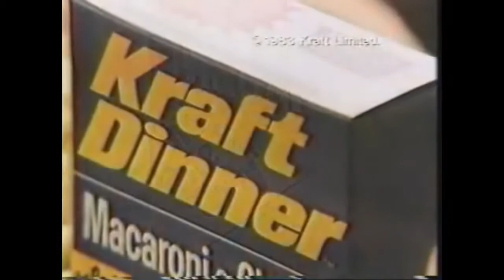Sketch-BS MakeOver par Justin(Mister_Anonymus)-(FR-QC)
Vidéo
Description: C'est le projet d'Anglais à Justin, mais en version FR

Bon visionnage!
Chaîne
Ma chaîne:

Ma config:

Mémoire RAM=8go
Processeur: AMD A8-4500M APU 1.90GHz
Carte graphique: AMD Radeon HD graphique 7640
Systeme: Windows 8.1/64 Bits